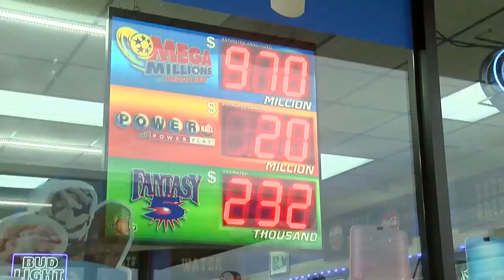Alabama Democrats address GOP-backed gaming legislation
The latest proposal would create a statewide lottery to benefit education and regulate other forms of gambling to benefit the general fund.